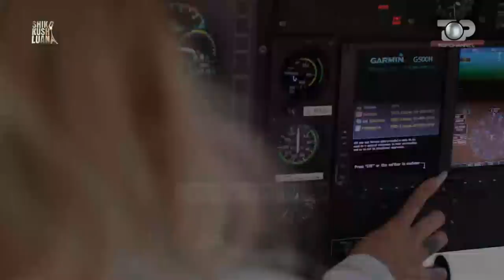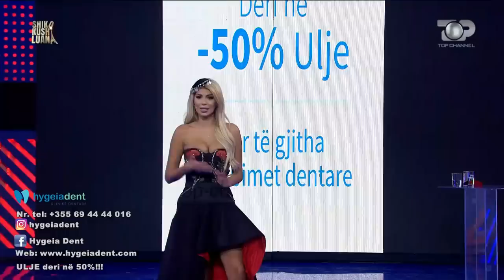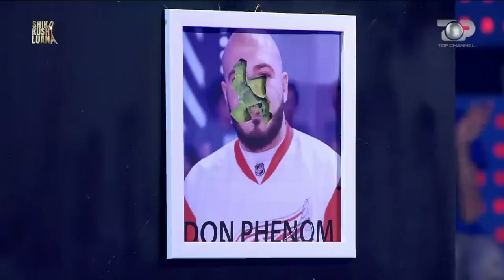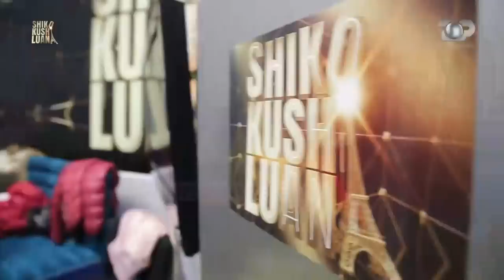Episodi i plotë, Shiko kush LUAN 4, 28 Nëntor 2020, Entertainment Show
Kapitenë: Florjan Binaj dhe Rezart Veleshnja
Të ftuar: Manjola Nallbani, Ilir Shaqiri, Korab Shaqiri, Orgesa Zaimi, Andi Lila, Florent Hadërgjonaj, Shaolin Gang  (Blunt dhe Real)
Këngëtare: Fifi